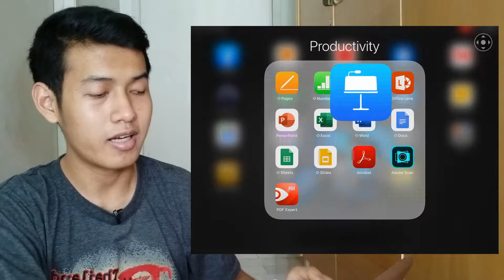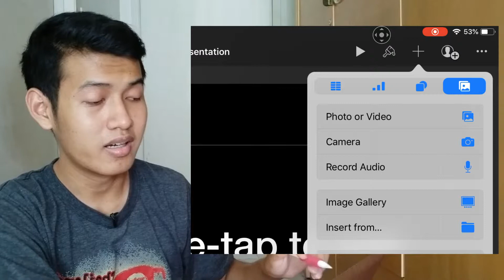EP 1 นำเข้ารูปภาพและวิดีโอ | Keynote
สามารถรับเนื้อหาดีๆแบบนี้ได้ก่อนที่